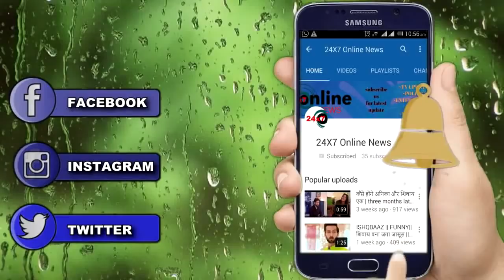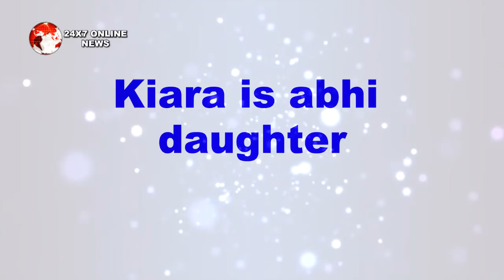Kumkum bhagya || tannu करवाएगी pragya का accident, abhi के उड़ जाएंगे होश